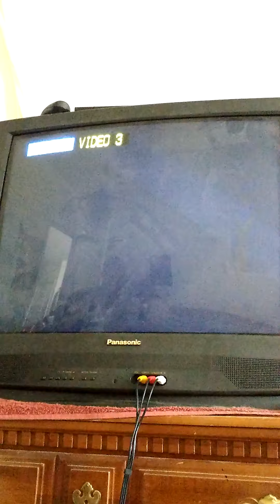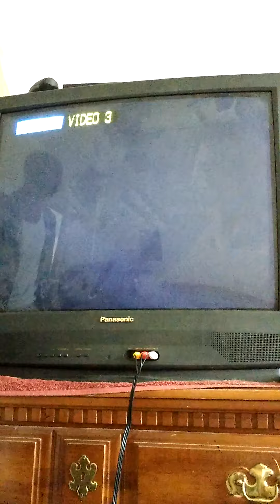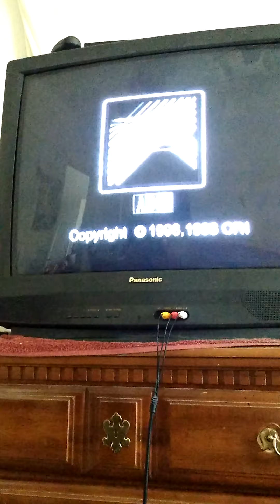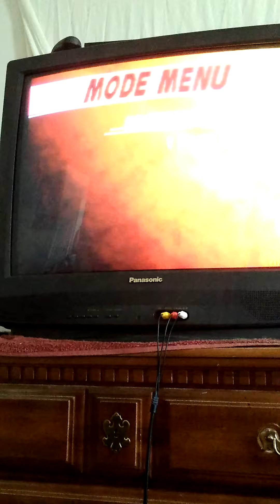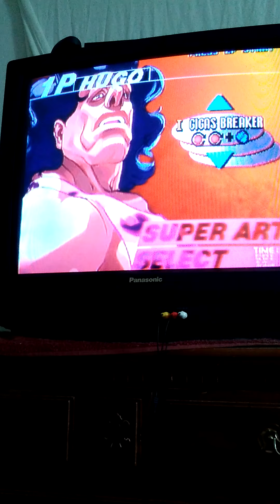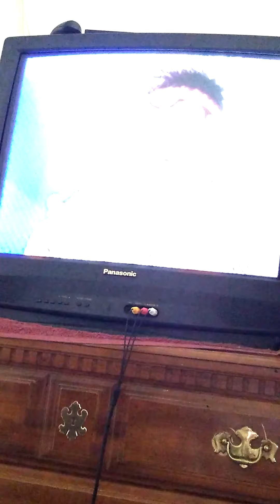The Evolution of Street Fighter, Street Fighter 2(3do) & 3 (Dreamcast) Part 2